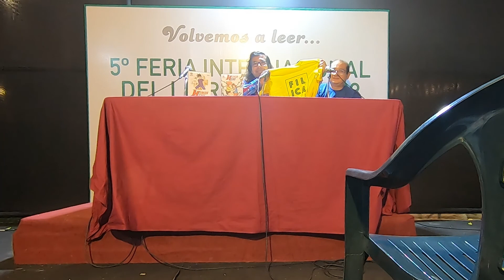Presentación de "Human Hero 2" en Ica 😎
Adquiere "Human Hero" en tiendas autorizadas:

Barranco:
🎁 Librería Tasha - Av. Grau 679.
🎁 Aglaia Friki Store - Jr. Unión 108, stand 11.

C.C. Arenales:
🎁 Eevazu Manga store - Nivel 2 tienda 3-12.

San Isidro:
🎁 Casa tomada Librería Café - Av. Petit Thouars 3506.